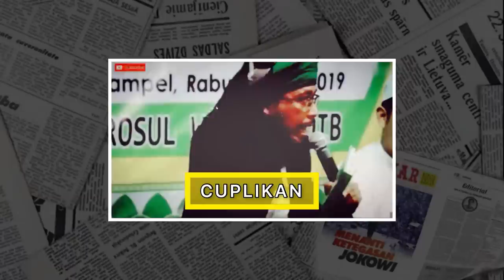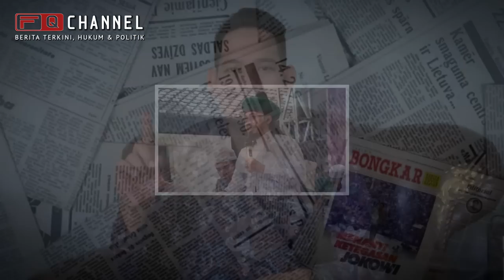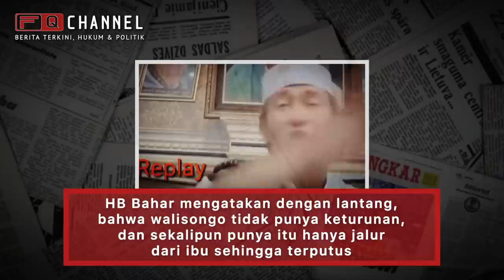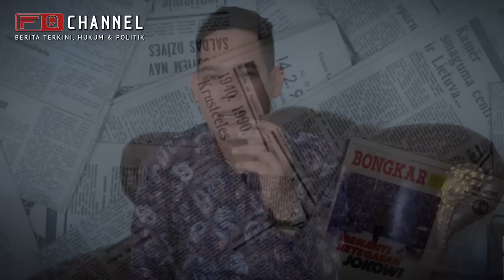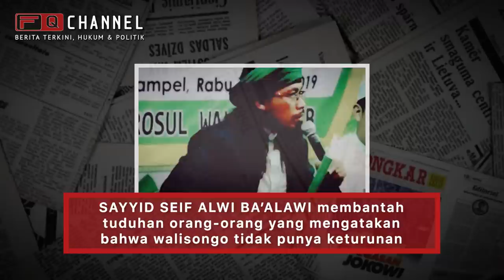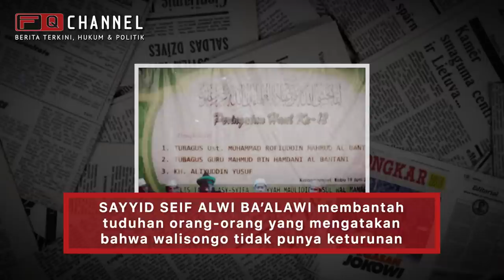PESAN MENOHOK SAYYID ALWI UNTUK BAHAR BIN SMITH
Pesan menohok dari Sayyid Seif Alwi Ba’alawi untuk Habib Bahar bin Smith terkait pernyataannya yang mengatakan bahwa tidak ada keturusan walisongo alias terhapus.